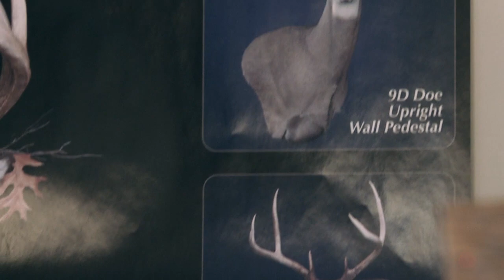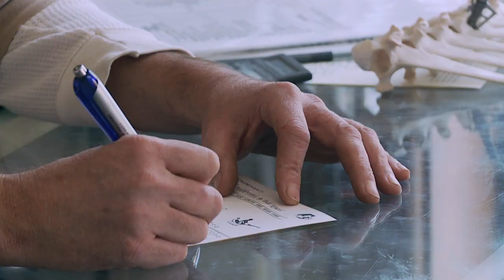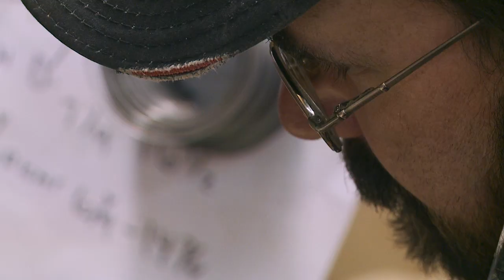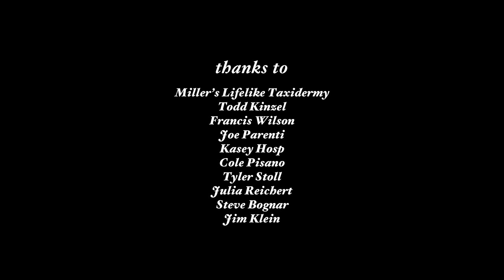Lifelike - Documentary Short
A film by Chase Whiteside & Erick Stoll.
Cinematography by Erick Stoll.

PREMIERED at True / False Film Festival
WINNER Best Doc Short at DocuFest Atlanta
OFFICIAL SELECTION at
Camden International Film Festival
Starz Denver Film Festival
Dallas International Film Festival
Flatpack Festival - Birmingham, UK
Hot Springs Documentary Film Festival
DocUtah International Film Festival
Athens International Film Festival
FilmDayton Festival
Cincinnati Film Festival
Ohio Music+Film Fetival
Wexner Center for the Arts Shorts Showcase

THANKS TO
Miller's Lifelike Taxidermy, Avon, OH
Todd Kinzel
Francis Wilson
Joe Parenti
Kasey Hosp
Cole Pisano
Tyler Stoll
Julia Reichert
Steve Bognar
Jim Klein